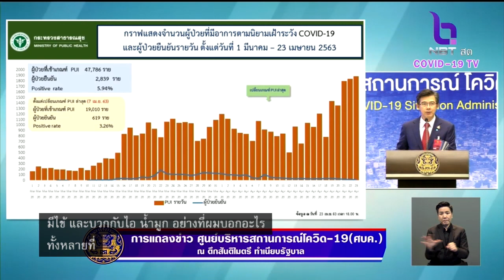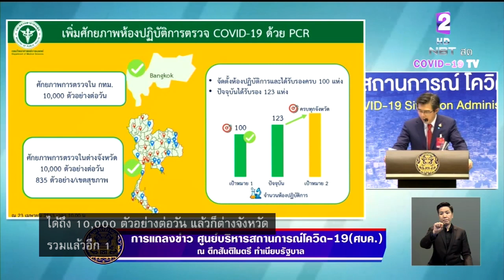โฆษก ศบค. ยืนยันศักยภาพการตรวจโควิด-19 เชิงรุก ทั้งลงพื้นที่และให้ผู้ที่เข้าเกณฑ์เฝ้าระวังเข้ามาตรวจ